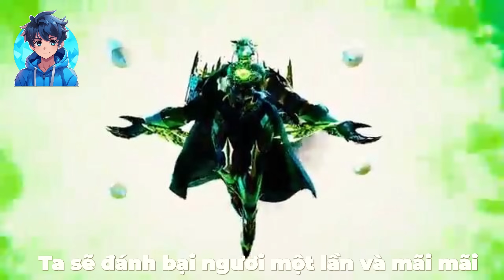Lồng tiếng skibidi toilet multiverse tập 42 part 1 =]]]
Phân Tích Skibidi Toilet 77
 skibidi toilet multiverse Special Episode 04 =]]]
skibidi toilet multiverse 042
Skibidi Toilet Multiverse 029 (full episode)+secret scene
skibidi toilet zombie universe 25 ( New Virus)
skibidi toilet zombie universe - season 08 (all episodes) + SECRET SCENES